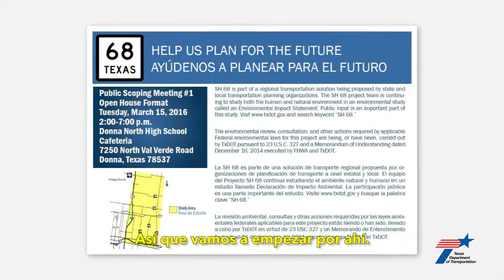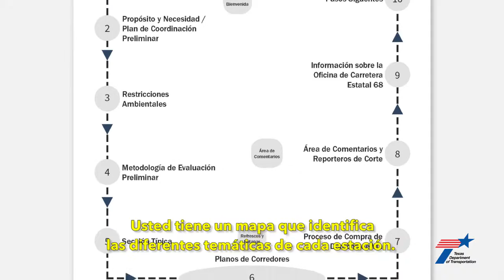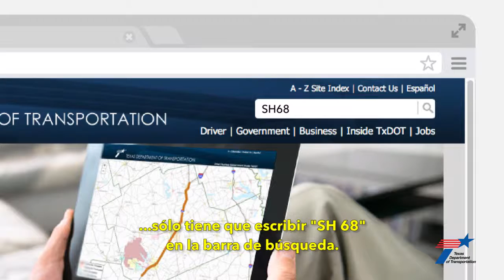SH68 Open House Spanish